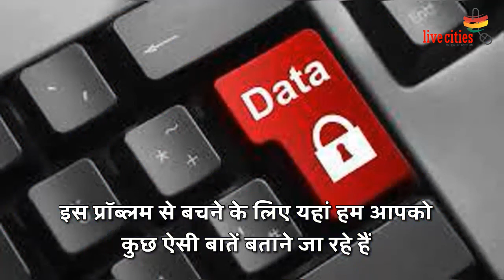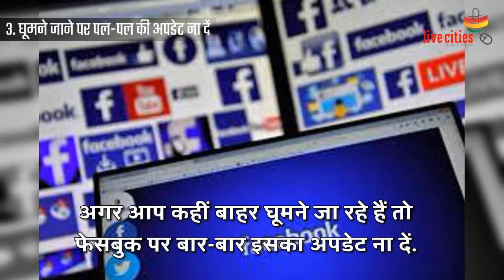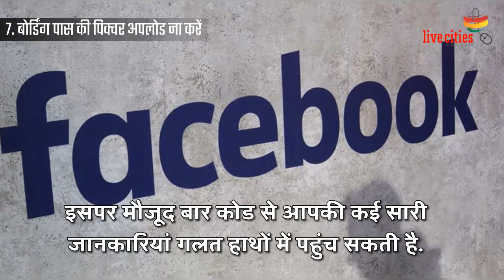सावधान! तुरंत हटा दें Facebook से ये 7 चीजें, वरना बड़ी मुश्किल में पड़ सकते हैं आप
फेसबुक डाटा लीक मामला सामने आने के बाद कई लोग इस चिंता में हैं कि उनका फेसबुक डाटा तो कहीं लीक नहीं हो रहा.  इस खबर के सामने आने के बाद कई लोगों ने अपना फेसबुक अकाउंट भी डिलीट कर दिया था.  अब जिन लोगों के अकाउंट फेसबुक पर हैं वे चाहते हैं कि डाटा सिक्योर रहे.